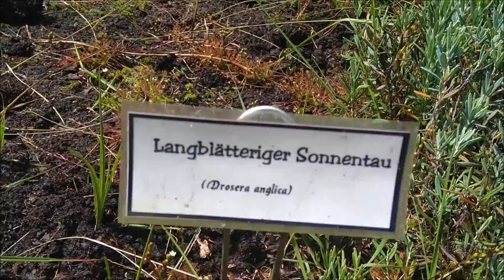kleines Kräuter Refugium mit Sonnentau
der im Video gezeigte Sonnentau ist leider unscharf ,in den Fotos nach dem Video ist er zu sehn